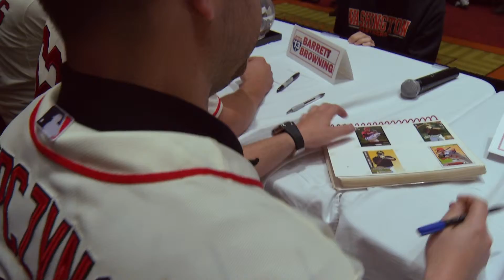Cardinals Caravan 2013.mp4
Behind the scenes at the 2013 Cardinals Caravan